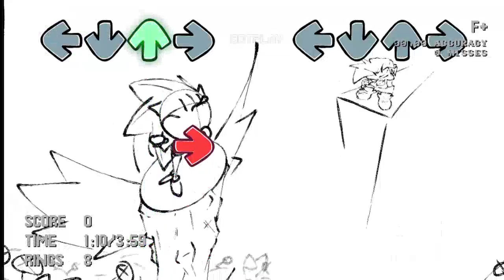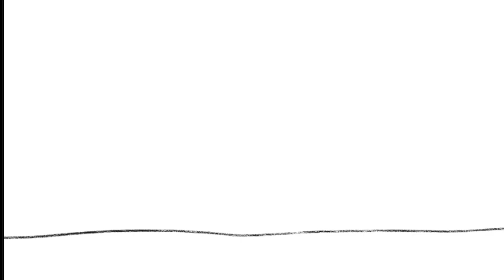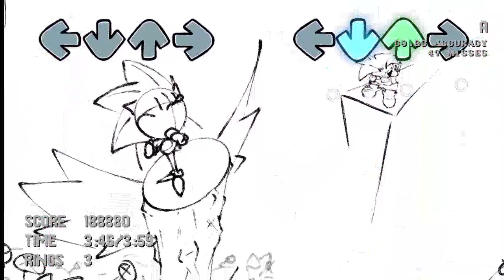FNF VS Sonic The Sketchhog Gameplay (OUTDATED VERSION)